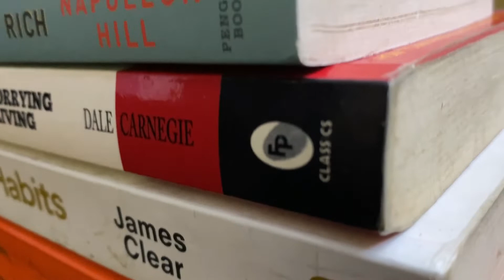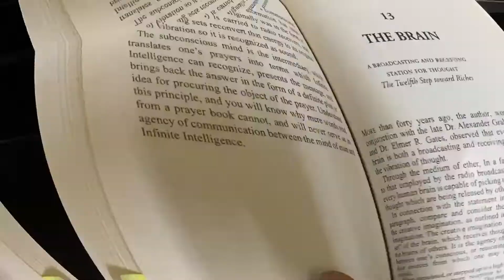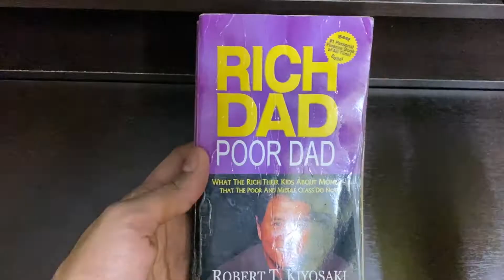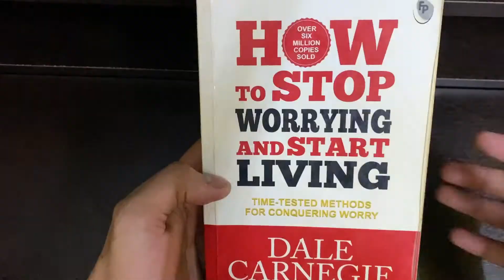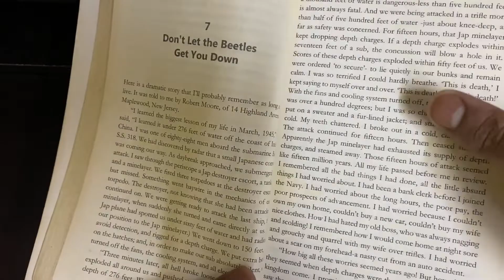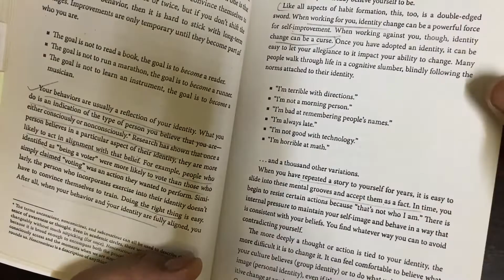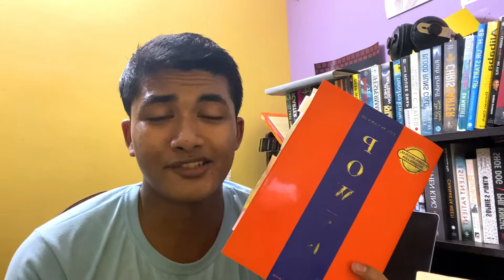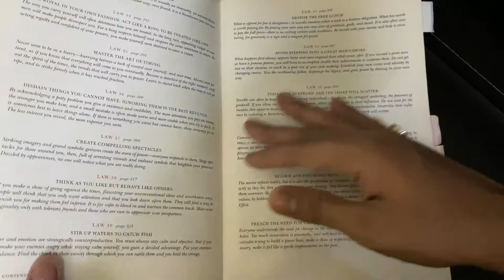5 Books for the Young Generation ( Must Read )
From my own experiences in life and dealing with all the pros and cons of the early 20s, I can surely clarify that these 5 books have assisted me to shape my outlook towards the world and excavate those opportunities and ideas to improve myself and keep learning.

Please do share this with your friends as well if you found this video helpful

I am On a mission to teach people about ideas of self-growth that aren’t taught in schools, Documenting My knowledge & experience with you through this Channel